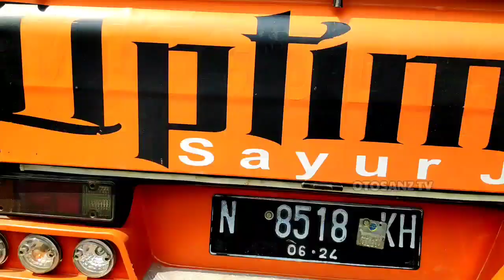Alexa Optimis Sayur Jaya Elsa Kwb : Cyclone Sekar Taro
Dalam Anniversary Sekar Taro dimana mobil Pick Up L300 Modifikasi Simple Elegant
Yaitu Alexa Optimis Sayur Jaya merupakan L300 Modif Simple
yang tergabung dalam Eltitusi Indonesia
L300 Modifikasi Pick Up Modifikasi
Ditayangkan dalam Channel Otosanz Tv Yang merupakan Pesona Pick Up Indonesia
atau Pick Up Kekinian dengan Nomor polisi N 8518 KH
dan tergabung dalam komunitas Elsa Kwb
Icon Putra Harapan Optimis Sayur Jaya adalah Kebanggaan dalam mobil ini